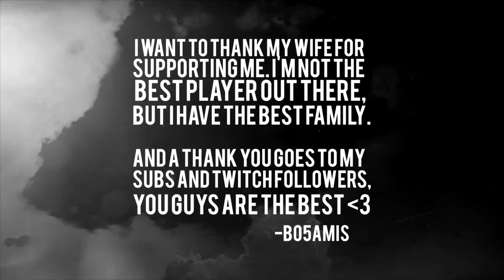BO5AMIS Destiny Montage Edited by SeattleRain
Been out for a few days on his channel but figured I might as well upload on my channel too.

Imagine Dragons-Demons